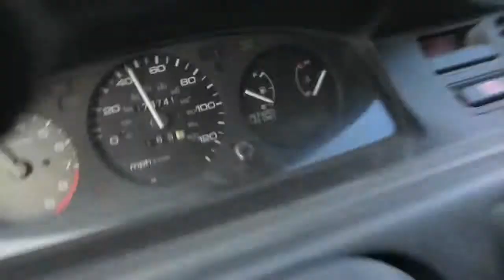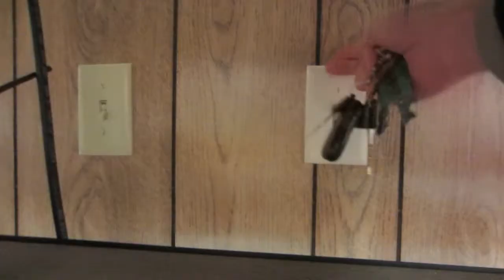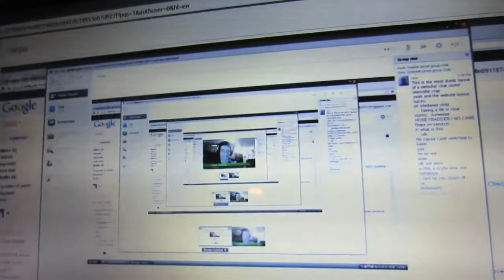INSANE-O-VLOG 003 - World's Best Router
Want to get into Stock trading? Sign up with Robinhood and get a free stock I like to drive fast. Routers and switches are cool. What's up with Christmas trees?